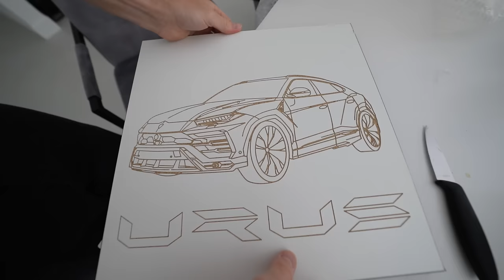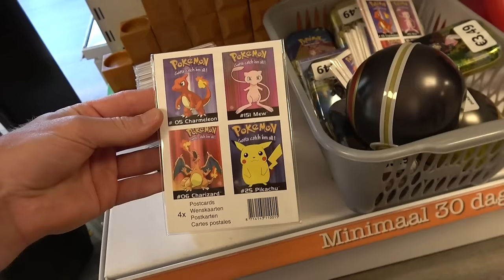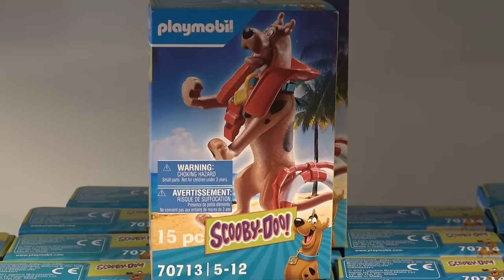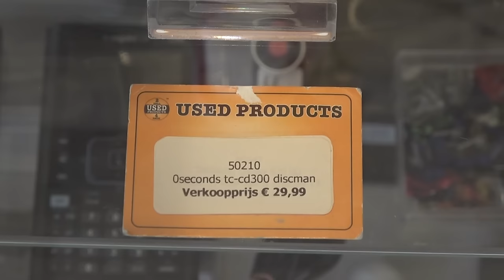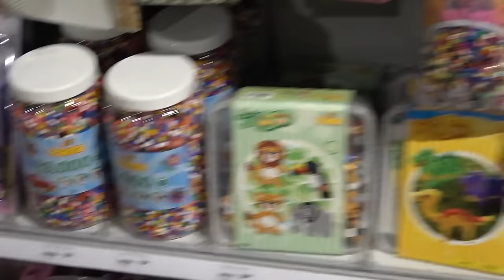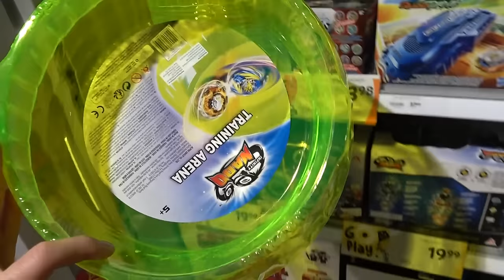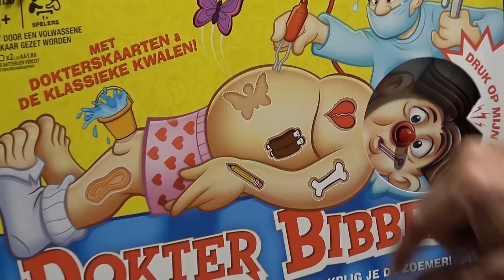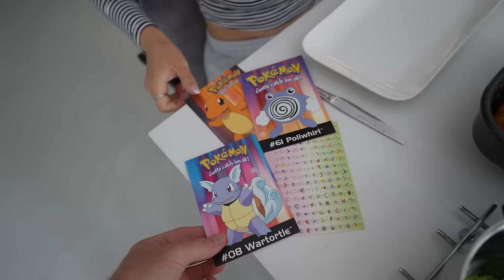DIT CADEAUTJE KOMT MYRON BEKEND VOOR! #3675